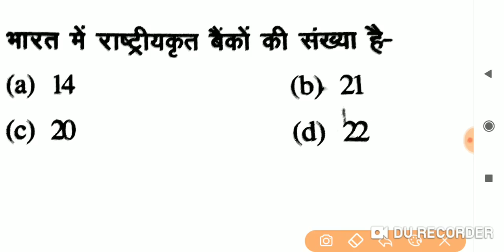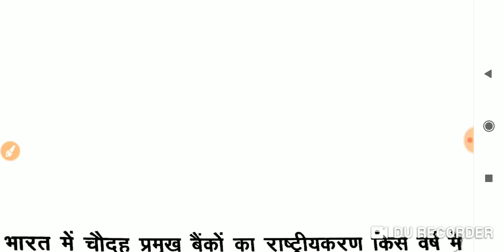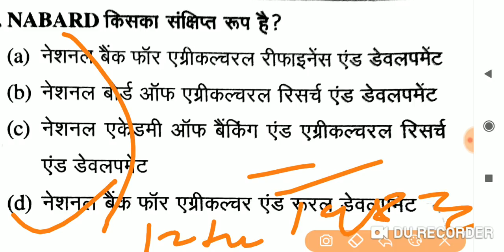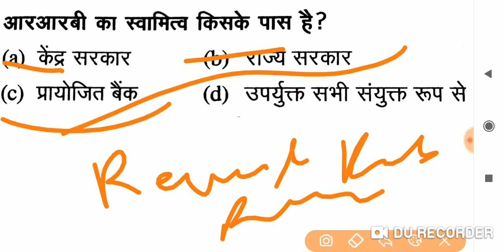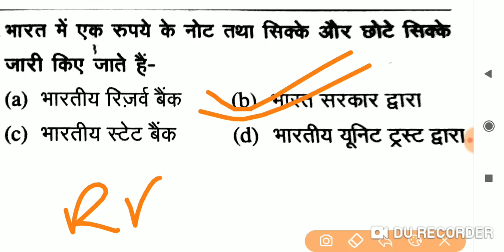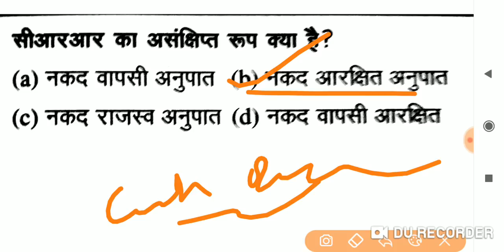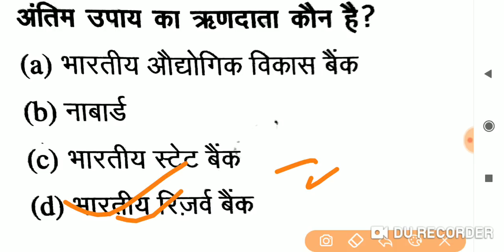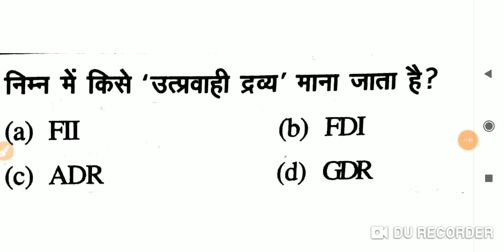33-रेलवे सामान्य ज्ञान 2019 || रेलवे NTPC सामान्य ज्ञान , सामान्य विज्ञानं २०१९ || RRB NTPC GK,GS